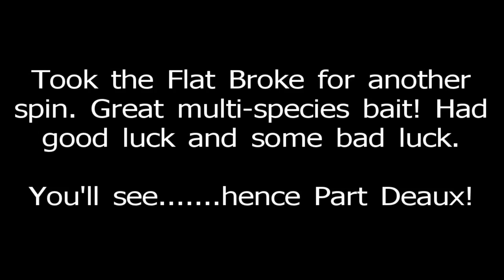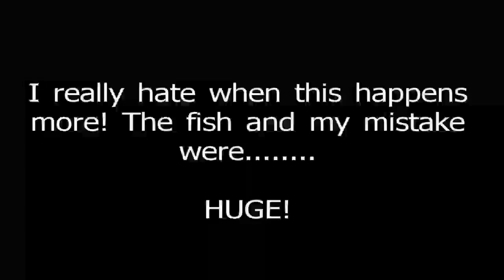Flat Broke Fishing - Part Deux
06 Nov 2011 - Another fall day fishing with the Norman Lures' Flat Broke at Joe Pool Lake. Hooked up with Sand Bass, Largemouth Bass and Crappie. Overall a very enjoyable day but missed one I wish I hadn't.